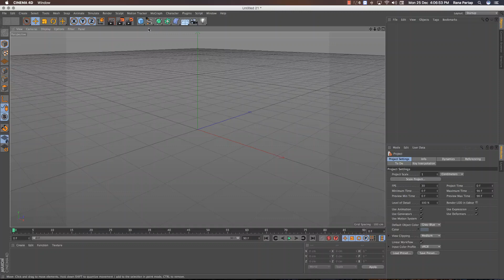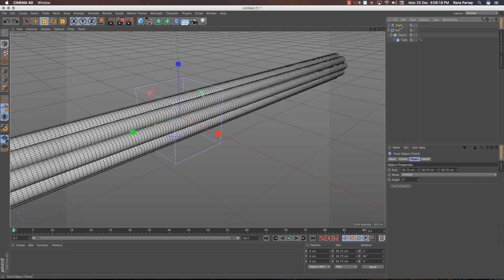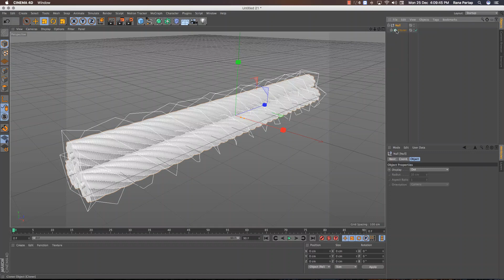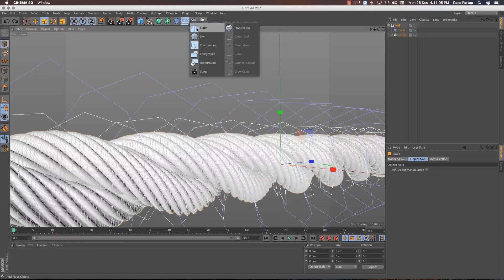Rolling Twisting Modeling Cinema 4D Tutorials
Learn Rolling Twisting  Modeling Cinema 4D Tutorials, learn Online free Animation, Designing Software training with details tips and tricks Like Corel Draw, Adobe Illustrator, Photoshop, Combustion, Cinema 4D, After Effect, Word, Excel, Powerpoint, Indesign, Mocca, Final Cut Pro.